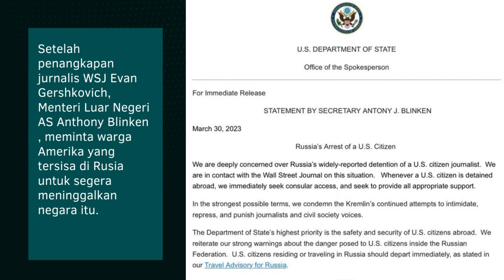Intelijen Rusia Tahan Wartawan Surat Kabar AS Terkait Dugaan Aktivitas Mata-Mata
Dinas keamanan Rusia (FSB) mengumumkan pada Hari Kamis, telah menahan seorang reporter untuk surat kabar Amerika Serikat, The Wall Street Journal, karena dicurigai menjadi mata-mata bagi Washington.

The Wall Street Journal mengatakan, penahanan reporter Evan Gershkovich yang berkebangsaan AS didasarkan pada tuduhan palsu.

Tindakan ini dinilai akan memperburuk hubungan yang sudah buruk antara Rusia dan Amerika Serikat, yang merupakan pendukung militer terbesar Ukraina dan telah menjatuhkan sanksi terhadap Moskow.

FSB mengatakan dalam sebuah pernyataan, mereka telah membuka kasus kriminal terhadap Gershkovich atas dugaan spionase, menuduhnya mengumpulkan informasi yang diklasifikasikan sebagai rahasia negara tentang sebuah pabrik militer, melansir Reuters 30 Maret.

FSB tidak menyebutkan nama pabrik tersebut atau mengatakan di mana lokasinya, tetapi mengatakan bahwa mereka telah menahan jurnalis berusia 31 tahun itu di kota Ural, Yekaterinburg, ketika ia mencoba mendapatkan informasi rahasia. Mereka tidak memberikan bukti dokumenter atau video tentang kesalahannya.